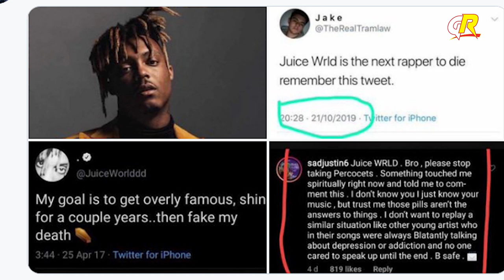Les Stars et la collaboration avec les démons